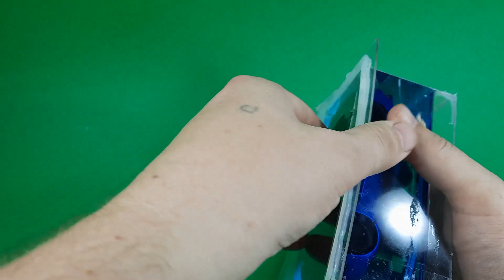2 beautiful DIY souvenirs from car models and epoxy resin | Decorative Epoxy Resin Lamp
2 beautiful DIY souvenirs from car models and epoxy resin | Decorative Epoxy Resin Lamp